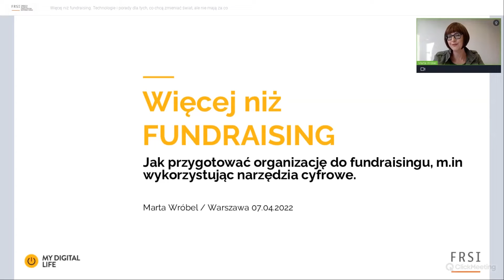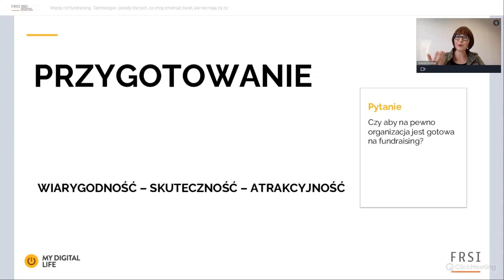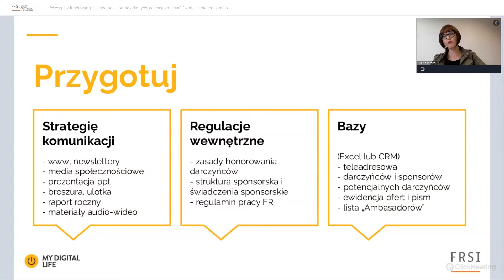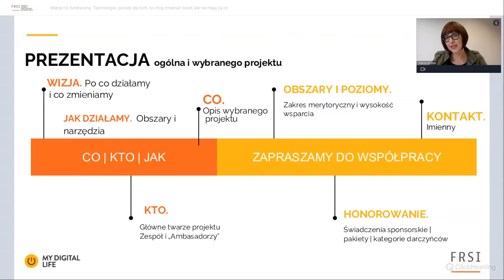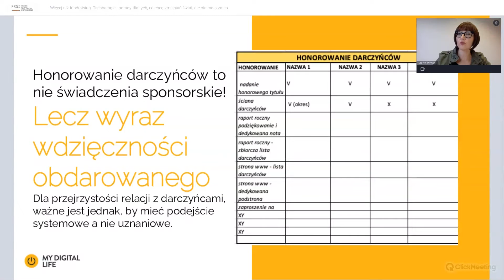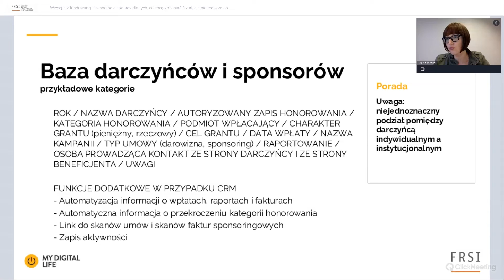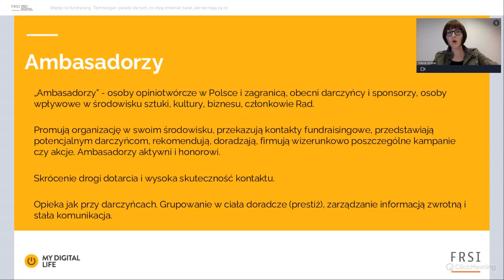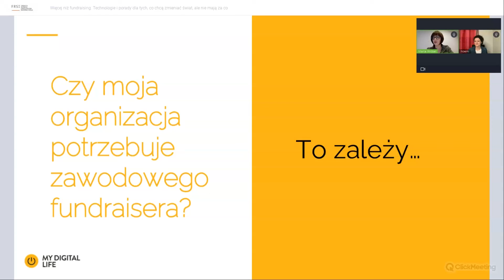Więcej niż fundraising. Nowe technologie i praktyczne porady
Brak funduszy wydaje się być największym problemem szefów organizacji i instytucji kultury i nauki, działaczy i innowatorów społecznych. Tymczasem konieczność pozyskiwania funduszy – proces długotrwały, wymagający cierpliwości i sumienności,  a niekiedy bolesny – jest tak naprawdę wielką szansą w rozwoju organizacji. Wymusza zmiany w zarządzaniu, dbałość o wizerunek, transparentną zarządczość i skuteczność działania oraz komunikacji. W perspektywie długofalowej prowadzi do zbudowania czegoś znacznie większego niż tylko stabilnego systemu finansowania – środowiska wsparcia, które stanowi tarczę ochronną, grono doradców, gorliwych ambasadorów i promotorów, które gwarantuje tzw. efekt kuli śnieżnej w wielu naszych działaniach. Podczas webinarium postaramy się spojrzeć na fundraising właśnie od strony kapitału ludzkiego. Dowiemy się również, jak praktycznie przygotować organizację do fundraisingu, jakie są główne narzędzia – w tym ogólnodostępne narzędzia cyfrowe – i etapy pracy oraz jak prowadzić relację z darczyńcami i sponsorami. Fundraising to temat rzeka, a właściwie dorzecze z wieloma wyspecjalizowanymi obszarami.

W temacie webinarium polecamy lekturę dwóch materiałów:
👉 Raport z Kampanii Założycielskiej Muzeum Historii Żydów Polskich (rozdział dotyczący fundraisingu)
👉 Artykuł Mirelli Panek-Owsiańskiej “10 stron internetowych polskich organizacji, z których warto uczyć się, jak angażować”

Dla kogo?
▪️  działaczy organizacji pozarządowych
▪️  pracowników instytucji kultury i sztuki, instytucji naukowych
▪️  innowatorów społecznych i startupów pozytywnego wpływu

O czym będziemy rozmawiać?
▪️  Jak przygotować organizację do pozyskiwania funduszy (od misji i wizji po planowanie i zarządzanie danymi, budowa bazy darczyńców);
▪️  Kim jest darczyńca i co go motywuje - prosta metoda na priorytetyzację potencjalnych darczyńców przy pomocy Excela
▪️  Etapy pozyskiwania funduszy;
▪️  Skuteczna komunikacja i raportowanie (www, media społecznościowe, prezentacje PPT, testimoniale, newslettery, opis wpływu/zmiany oraz sposoby dzielenia się nimi, CRM);
▪️  Dziękowanie, honorowanie i świadczenia sponsorskie (w tym www i media społecznościowe);
▪️  Główne elementy strategii pozyskiwania funduszy
▪️  Podstawowe źródła funduszy i tryby ich pozyskiwania;

Prowadząca:
🥇 Marta Wróbel - doradca ds. pozyskiwania funduszy i filantropii.  Ponad 20 lat doświadczenia w sektorze organizacji pozarządowych. Przez 11 lat odpowiadała za fundraising na rzecz Muzeum Historii Żydów Polskich POLIN – największej w Polsce instytucji kultury utworzonej na mocy partnerstwa publiczno-prywatnego. Specjalizuje się w filantropii indywidualnej, mecenacie korporacyjnym, tworzeniu strategii fundraisingowych. Doradza darczyńcom, organizacjom non-for-profit, instytucjom kultury i nauki, trenuje fundraiserów. Absolwentka Uniwersytetu Warszawskiego i Szkoły Nauk Społecznych przy IFiS Polskiej Akademii Nauk. Stypendystka Departamentu Stanu USA. Więcej oraz na profilu LinkedIn.

O projekcie:
🔸 My Digital Life to projekt wsparcia uczennic, uczniów, studentek, studentów oraz profesjonalistek i profesjonalistów ze wszystkich sektorów (prywatnego, publicznego i pozarządowego) w procesie transformacji cyfrowej. Nasze działania kierujemy do tych, którzy czują potrzebę podnoszenia swoich kwalifikacji w celu utrzymania, kontynuacji lub rozwoju kariery zawodowej zagrożonej wyzwaniami wywołanymi pandemią.

Wierzymy, że przyszłość należy do firm, instytucji i organizacji, które prężnie działają w środowisku cyfrowym - opracowują skuteczne sposoby realizacji swojej misji i usług online, mają silne przywództwo, wzmacniają kompetencje zdalnej współpracy w zespole, uczą się przez całe życie, budują relacje, prowadzą crowdsourcing, umieją zarządzać obecnością w sieci i w mediach społecznościowych, przeciwdziałają fake newsom, są odporne na cyberataki i wycieki danych.

Projekt My Digital Life jest realizowany przez Fundację Rozwoju Społeczeństwa Informacyjnego ze środków Microsoft w ramach inicjatywy Philanthropies for Skills and Employability.